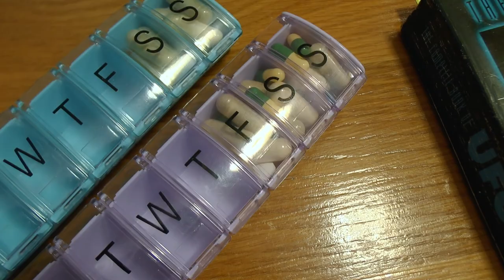Twinkle Twinkle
Twinkle Twinkle v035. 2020 Remaster with new Colour Grade and Sound Edit. Edited on Edius Pro 9.